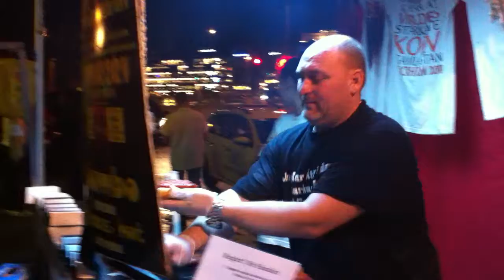Jag äter Harakirikorven i gamla stan, stockholm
Jag tog det kloka eller korkade beslutet att äta den såkallade självmordskorven. Världens starkaste korv. Jag vann! Jag åt upp hela. Dagen efter mådde jag dock sämre. Testa du med?